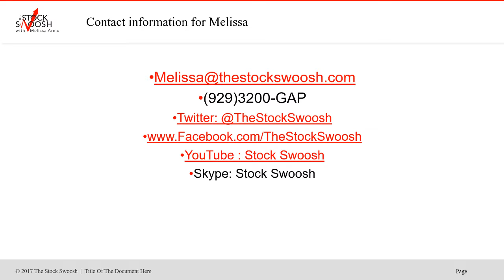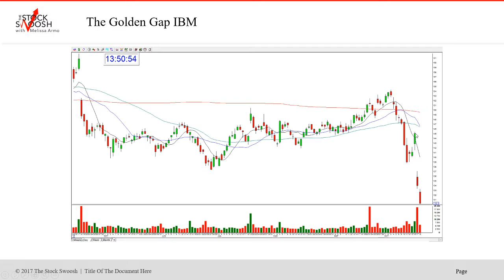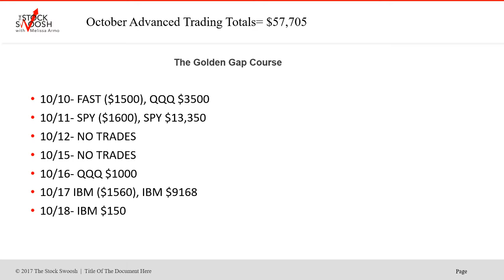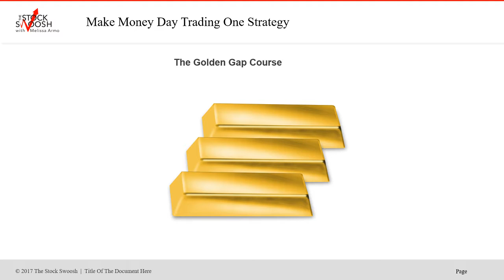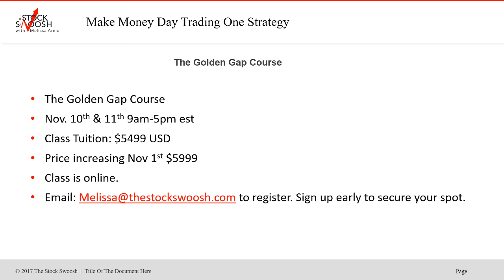October Tracking $57K